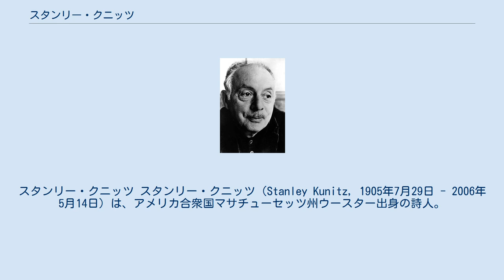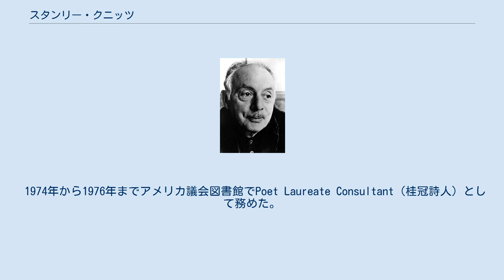スタンリー・クニッツ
スタンリー・クニッツ スタンリー・クニッツ（Stanley Kunitz, 1905年7月29日 - 2006年5月14日）は、アメリカ合衆国マサチューセッツ州ウースター出身の詩人。
 ユダヤ系、ロシア系、リトアニア系の血をひく家系に生まれ、仕立て職人だった父はクニッツが生まれる前に自殺した。
15歳のときに家を出て、肉屋の手伝いを経てウースターの新聞記者となった。
1926年にハーバード大学で英文学を学ぶ。
大学院への進学を望んでいたが、アングロ・サクソンの学生はユダヤ人に教えてもらいたがらないと告げられる。
 ハーバード大学を出た後は、ウースターで再び記者を務めた後、ニューヨークで編集者として働く。
1930年に初めての詩集を出版。
第二次世界大戦中は良心的兵役拒否を行った。
戦後は多くの大学で教師のキャリアを積む。
1959年、「Selected Poems 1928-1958」でピューリッツァー賞 詩部門を受賞。
 1974年から1976年までアメリカ議会図書館でPoet Laureate Consultant（桂冠詩人）として務めた。
ルイーズ・グリュックをはじめ多くのアメリカの詩人に影響を与えた。
 1993年に国民芸術勲章を受賞。
1995年、「Passing Through: The Later Poems」で全米図書賞を受賞。
 プロビンスタウンにファイン・アーツ・ワーク・センターを、ニューヨークに「ポエトリー・ハウス」を設立するなど、社会活動にも熱心だった。
 2006年にマンハッタンで没した。